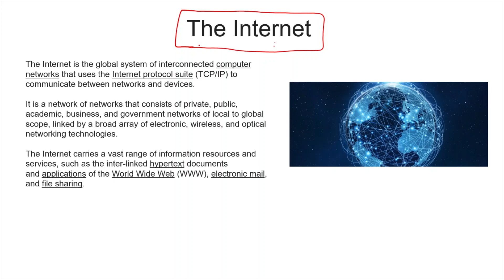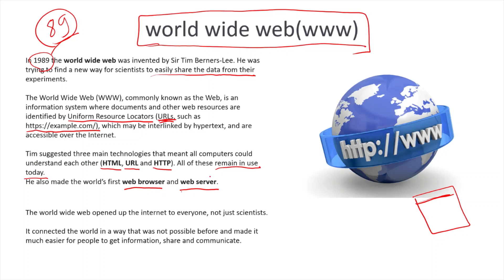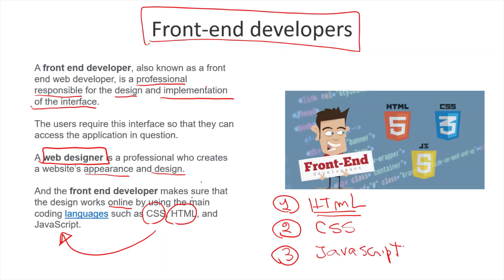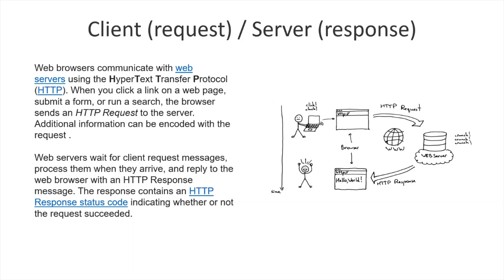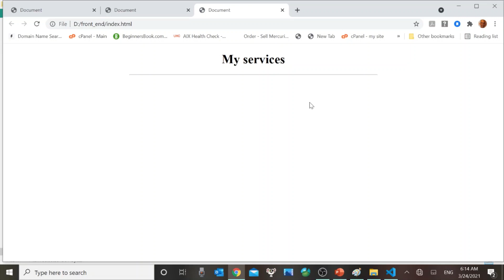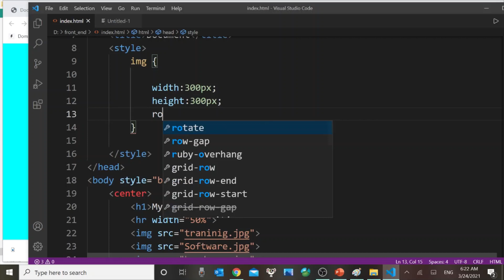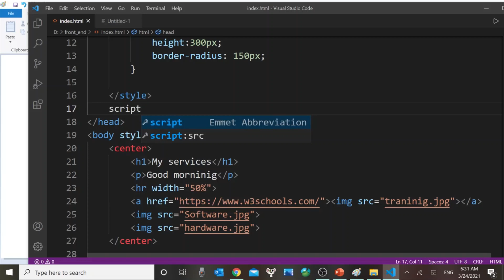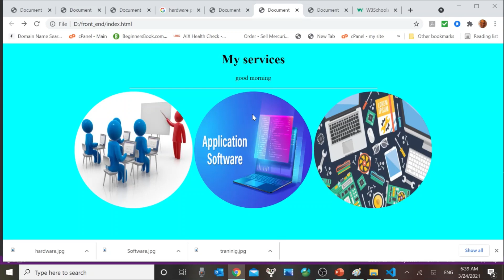16- برمجة الويب (فرونت اند)